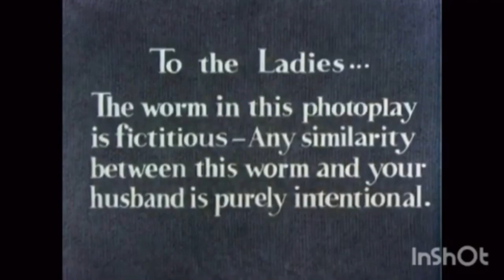The Early Bird Dood It! (1942, 1956) Release Titles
If there was a restoration on “The Early Bird Dood It!”, this is what the titles would look like.
I don’t own this cartoon and this belongs to Tex Avery and Warner Bros. Discovery.
Credit to Cartoon Studios.